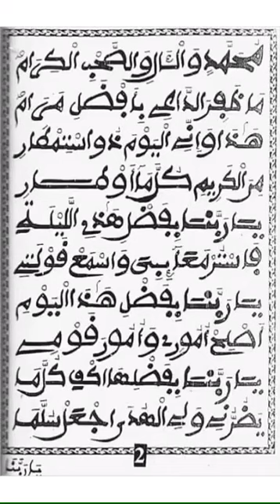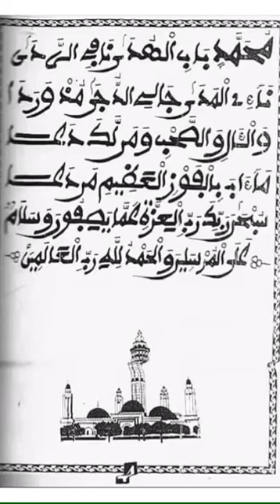Miftahu Nasri fi douhaai Laylatil Khadr par S. Lamine Wade Touba Nice